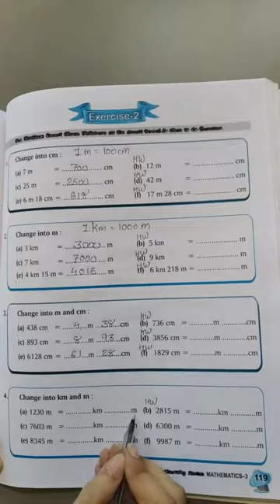STD-3#MATHS#CH-11#EXERCISE-2